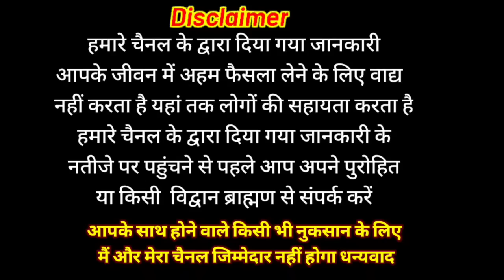अपरा एकादशी कब है 14 या 15 मई 2023 संपूर्ण व्रत विधि नियम शुभ मुहूर्त महत्व पारणा achla Ekadashi dat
ekadashi
gyaras kab hai bataiye
gyaras kis din hai
 ekadashi kab hai bataiye
ग्यारस कब है बताओ
ekadashi date 2023
 mohini ekadashi 2023
 ekadashi kab hai 2023
 Ekadashi may 2023
updeshastakam
 ग्यारस कब हैबताइए

welcome all
Bhakti Katha
traditional Katha
Vrat Puja
VKMISHRAPRESENT